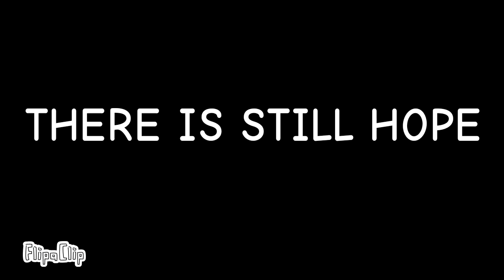THERE IS STILL HOPE | flipaclip countryball animations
the title was made by @north--italy
also this could be the first reference to halo wars intro